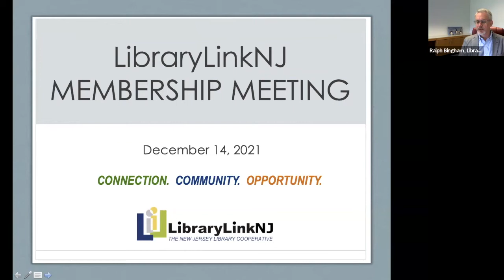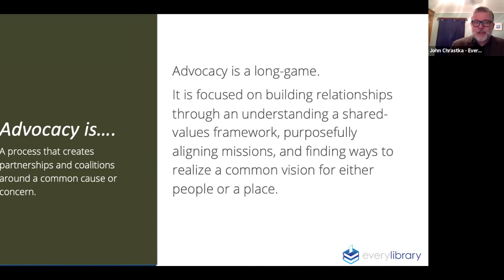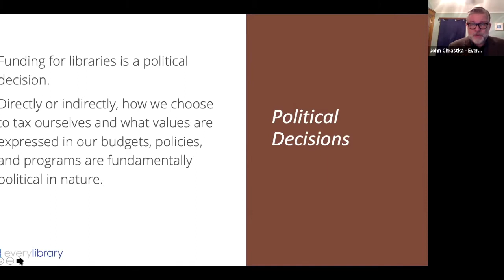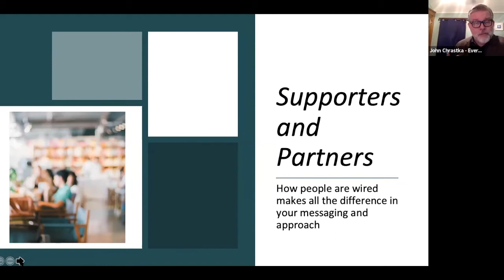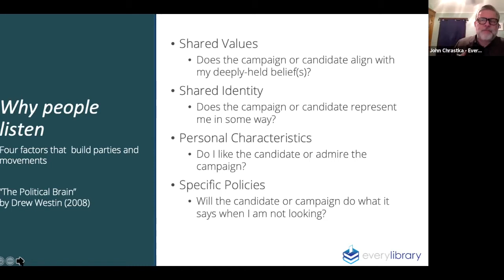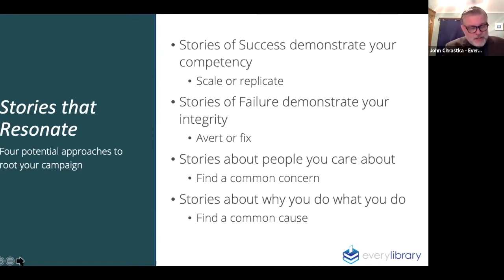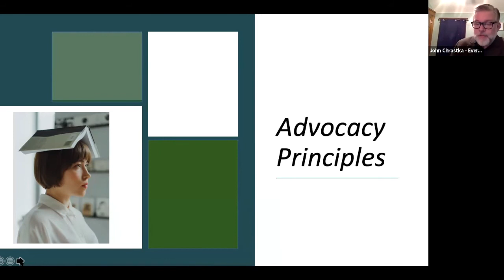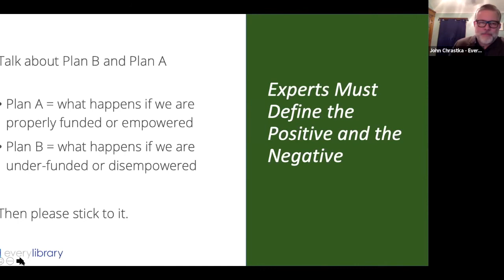LLNJ Membership Meeting, 12/14/2021 - Keynote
Keynote Presentation:
“From Advocacy to Activism”
presented by John Chrastka, EveryLibrary